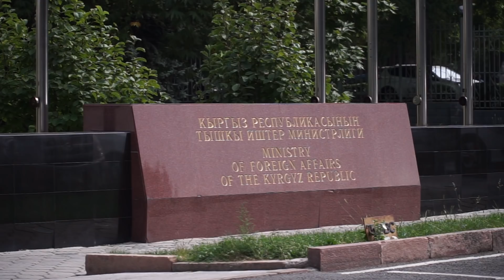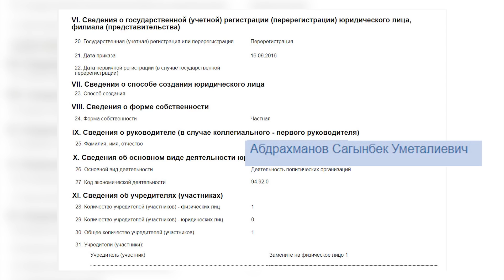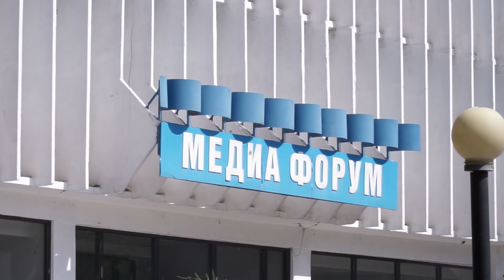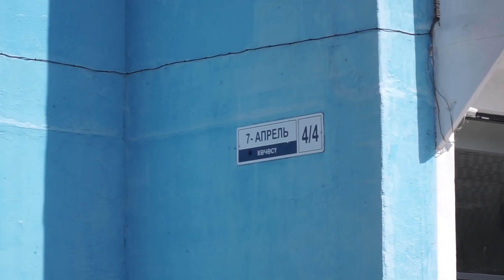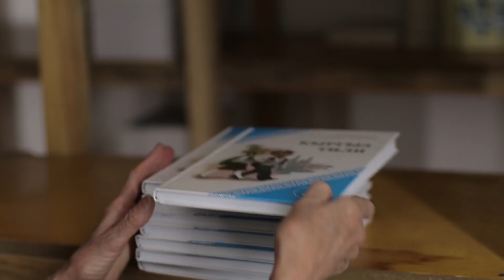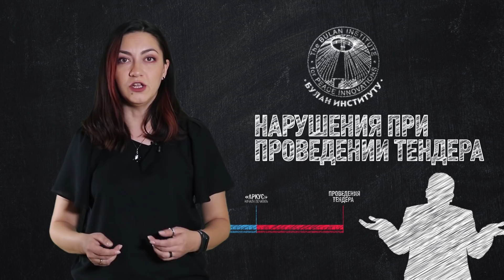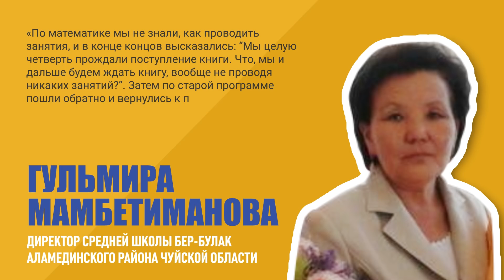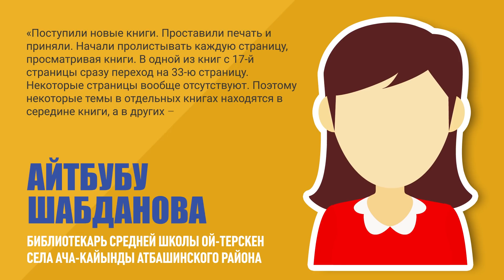ВЕЧЕР НОВОСТЕЙ \\ 19.09.2019 \\ Апрель ТВ